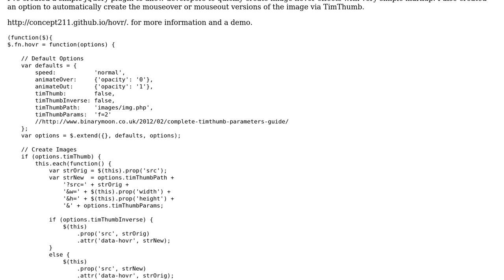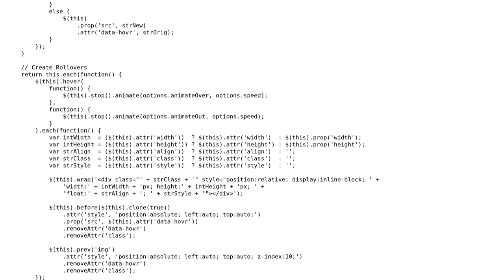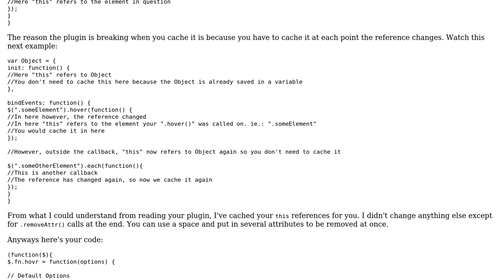Code Review: Allowing developers to quickly create image hover effects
With thanks & praise to God, and with thanks to the many people who have made this project possible! | Content (except music & images) licensed under CC BY-SA | Music | Images & others | With thanks to user Jonny Sooter user Jamal user Concept211 and the Stack Exchange Network Trademarks are property of their respective owners. You are responsible for your own actions.